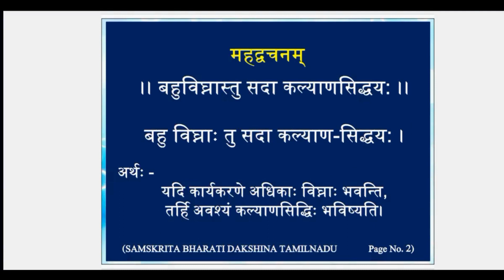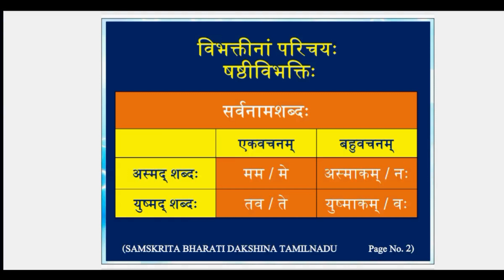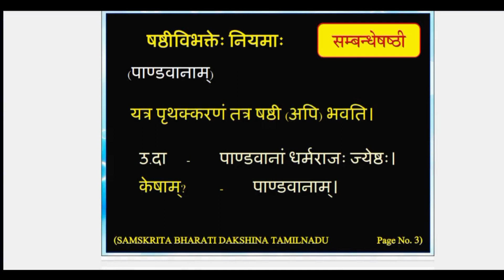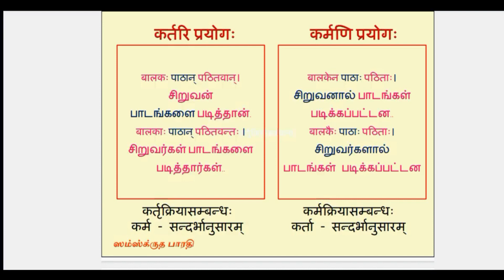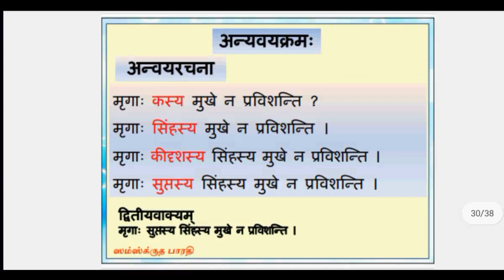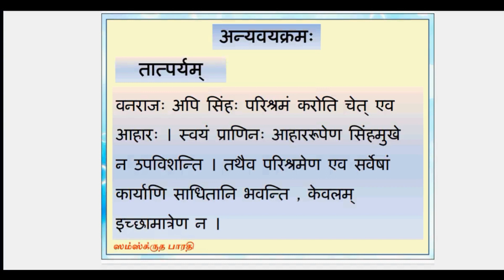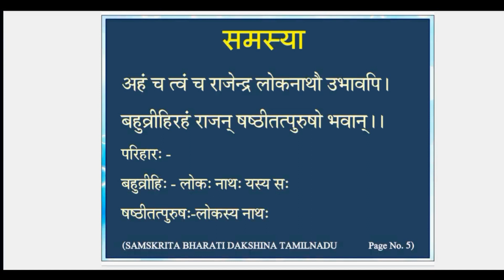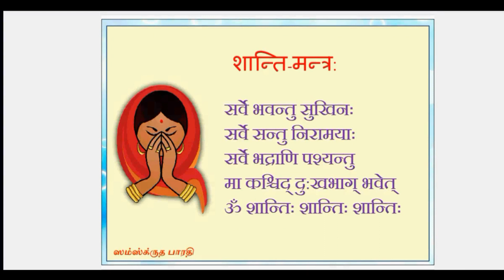Parichaya Class-7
Samskrita Bharati, South Tamilnadu, Correspondence Course Parichaya Class-7